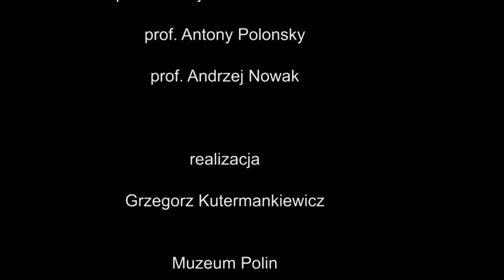O historii nie dla idiotów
28 czerwca godz. 18.00 w Muzeum POLIN, odbyła się promocja książki prof. Andrzeja Nowak "O historii nie dla idiotów" połączona z dyskusją historyków.
 Dyskusję moderował prof. Maciej Janowski z IH PAN.
Profesorowie Andrzej Nowak i Antony Polonsky rozmawiali sensie polskiej historii, ideologicznych kliszach takich jak "patriotyzm", "modernizacja", "zdrada", "ofiara", "niepodległość" i ich przebijaniu oraz o stosunkach Polski z sąsiadami, w tym stosunkach polsko-żydowskich. W drugiej części spotkania historycy odpowiadali na liczne pytania uczestników.

Historia nie dla idiotów składa się z dwóch części: wywiadów i esejów. W pierwszej autor rozmawia ze znakomitymi eseistami oraz historykami: Piotrem Wandyczem, Andrzejem Sulimą Kamińskim, Romanem Szporlukiem, Tomaszem Łubieńskim, Andrzejem Walickim, Henrykiem Samsonowiczem, Antonym Polonskym i Andrzejem Paczkowskim.
W rozmowach przewijają się pojęcia patriotyzmu, pamięci, zdrady i polityki. Przenikliwe i wielowarstwowe odpowiedzi rozmówców gwarantują czytelnikowi pogłębioną refleksję nad wspólnotą polityczną i najważniejszymi wartościami w życiu społecznym. W drugiej części książki profesor szuka odpowiedzi na pytania o polską tożsamość oraz pozycję w świecie – od chrztu Polski po działalność IPN.
Książka ukazała się nakładem Wydawnictwa Literackiego.